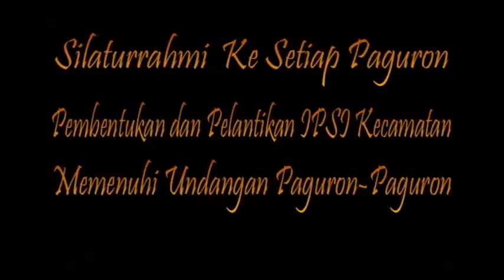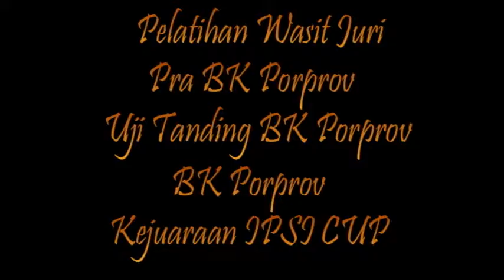laporan ipsi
dipersembahkan untuk semua